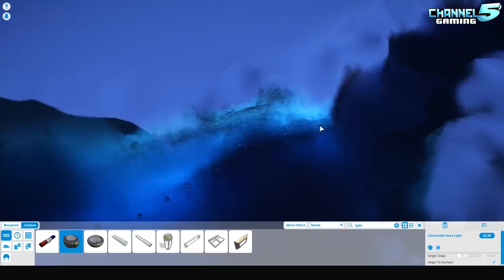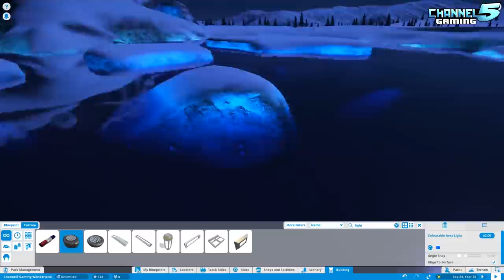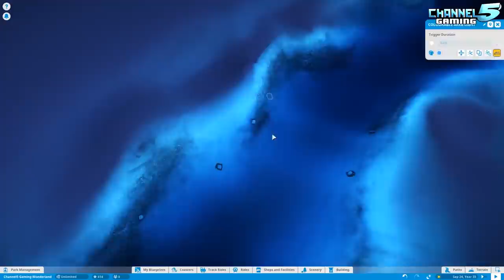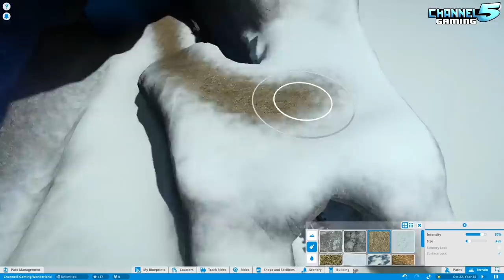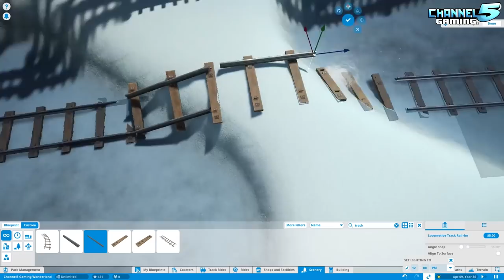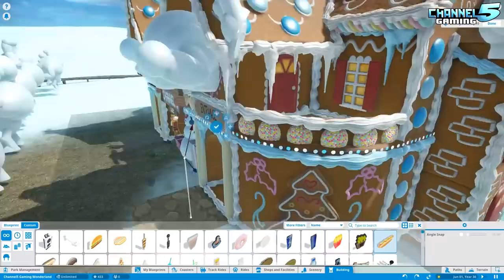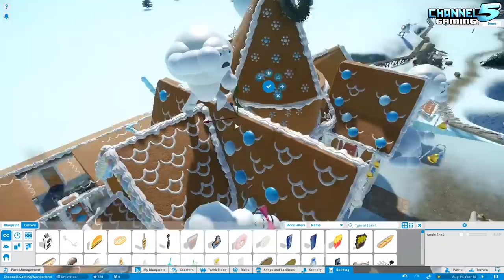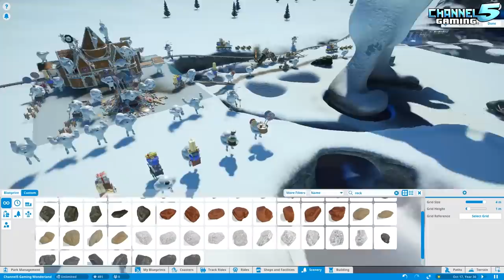Destroyed Gingerbread Station! Lets Play: Yeti land 09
In this episode of Yeti Land Lets Play, we finish up our lighting, then destroy our festive gingerbread station and cover it will crazy Baby Yeti's! We also place in a crashed train, lot's of looters, and some other fun stuff! PLEASE SHARE!
If you have a Park, ride, coaster or workshop spotlight you want featured on the show, be sure to send a link to the steam page to
Subscribe for more DAILY planet Coaster Videos, covering the following: park, coaster, & ride spotlights, workshop Wednesdays, Lets play series, lets build series, guides, tutorials, ticks & tricks, and full complete coverage of all Planet Coaster News and updates!